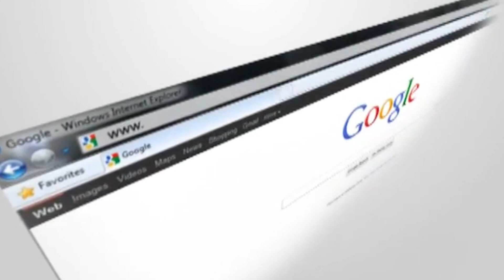Emission DEKANTE | Mardi 27 Juin 2023 | Invité: Jorchmy Jean-Baptiste.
Emission DEKANTE | Mardi 27 Juin 2023
Invité: Jorchmy Jean-Baptiste, Resposable du Mouvement National pour la Transparence.
Sujet: Pour une synthèse de l'actualité et les propositions du mouvement "Toutouni" pour une véritable sortie de crise.